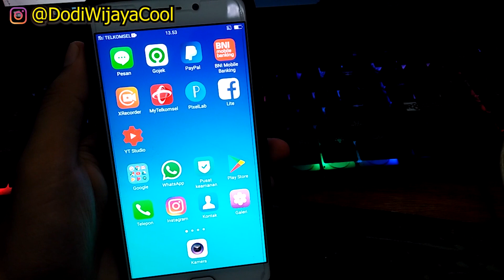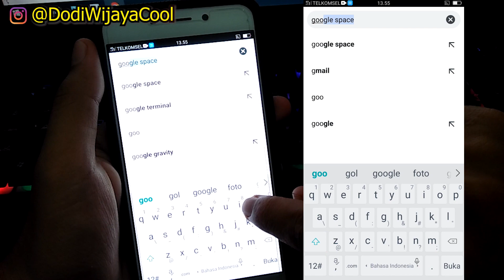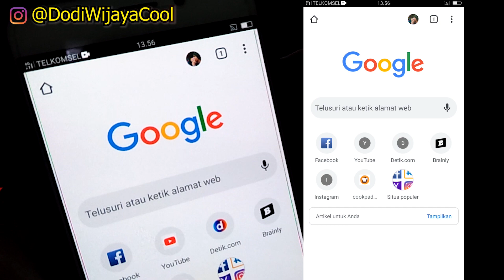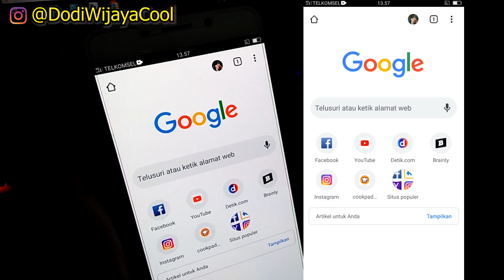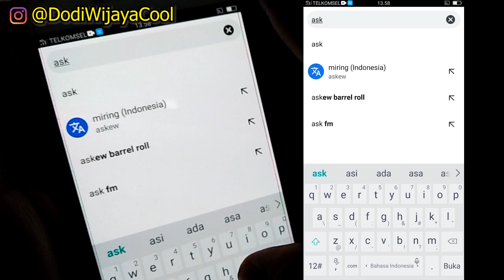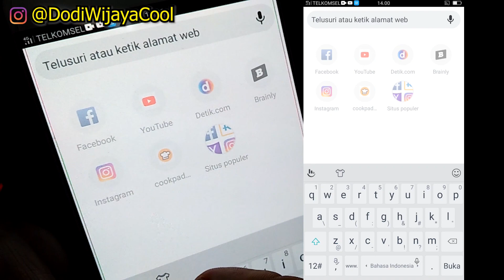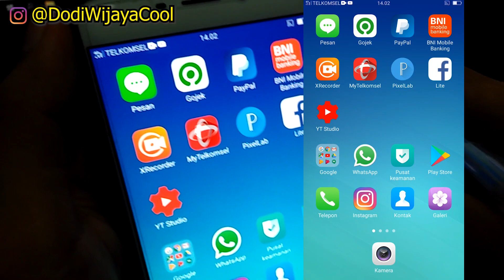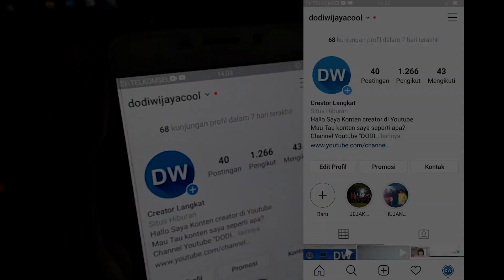6 Rahasia Google yang Harus Kamu Ketahui!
6 RAHASIA MESIN PENCARIAN GOOGLE YANG HARUS KAMU KETAHUI.

1.Google Terminal
2.Google Space
3.Do A Barrel Roll
4.ASKEW
5.Zerg Rush
6.Elgoog

Mana menurut kamu unitk dan layak kamu coba , tinggalkan pesan dikolom komentar .

Butuh bantuan? Atau punya saran bagus dan pertanyaan? Yuk, mari klik link berikut agar kita bisa saling berinteraksi dan berdiskusi bersama!